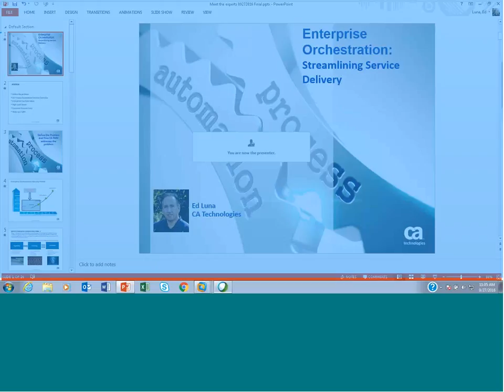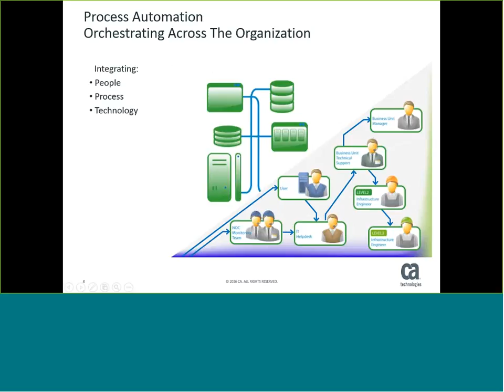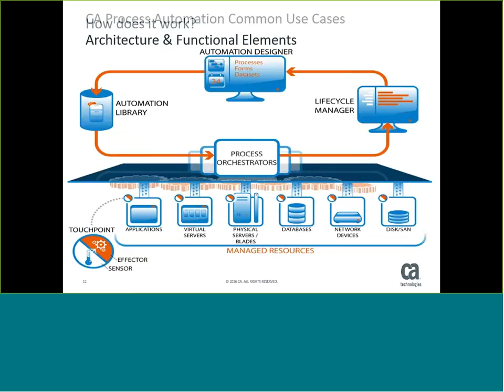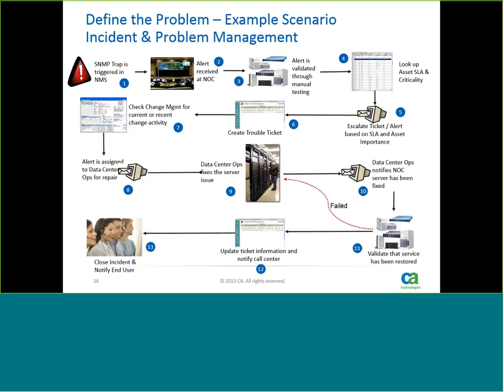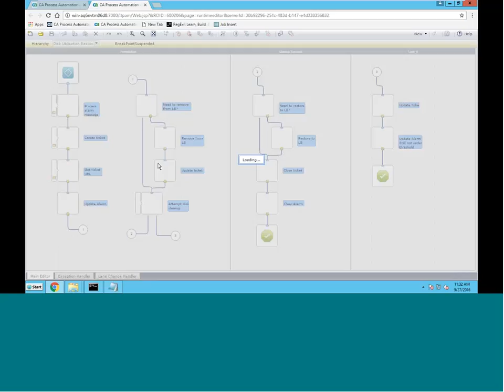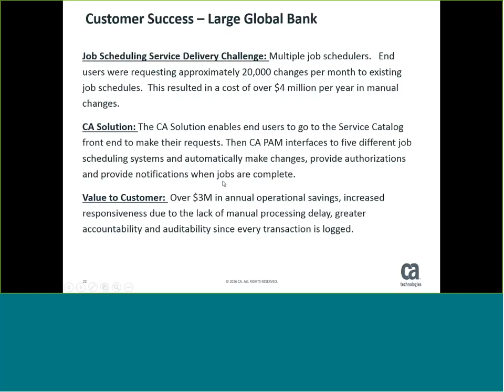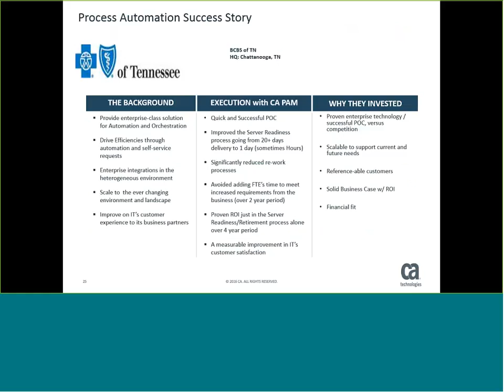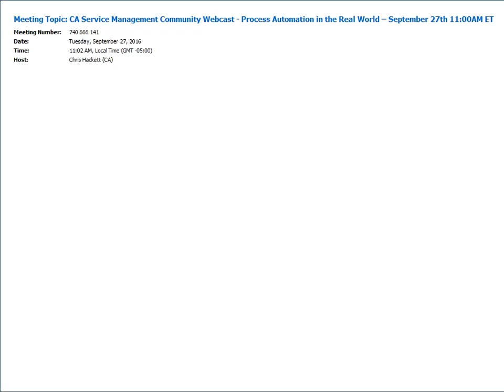CA Service Management Community Webcast Process Automation in the Real World –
Are you trying to take service delivery to the next level but are having trouble figuring out how? Are you looking for ways to increase efficiency, while keeping costs down? Process automation is the engine, designer and orchestrator that can help you deliver the right level of service to your customers when they need it.

Join us for this informative and educational webinar where we will take a look at how Process Automation can take Incident and Request Management to the next level while keeping costs down and increasing your customer’s satisfaction.

Presented by Ed Luna, Sr Principal Consultant, Presales